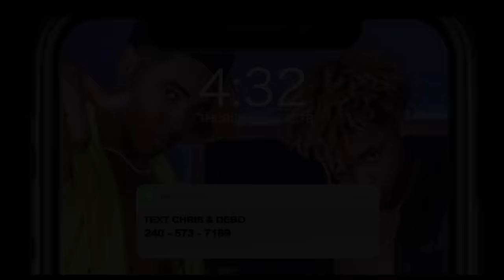CHRIS & DEBO HANDCUFFED TO THE JOHNSTON TWINS FOR 24 HOURS👀 (watch full vid❗️)